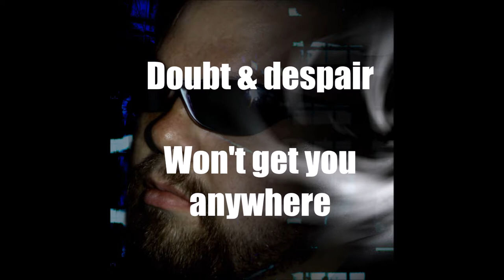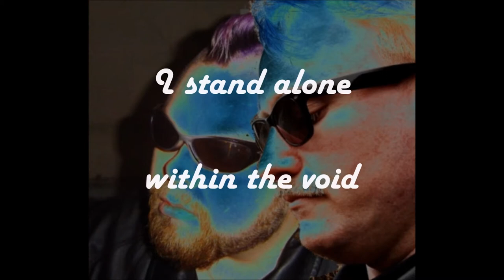Anorkia - Within the Void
Unearthed from the Anorkia archives. This would have gone on our 2006 album Within the Void, but we scrapped it and it was thrust into obscurity for over a decade until I found it on a disk last night, waiting for me in prone position. Enjoy this rare piece of Anorkian history.

Personnel: me (vox, lyrics), Dirk Försterling (everything else).